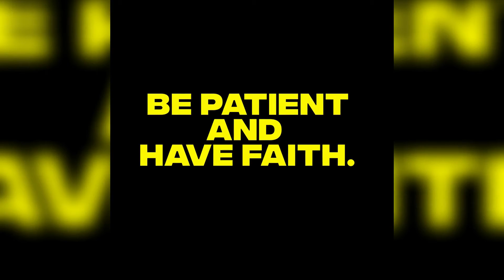Lisa Kudrow: When one door closes, another door always opens - it really does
Lisa Kudrow :
 “When one door closes, another door always opens - it really does.”